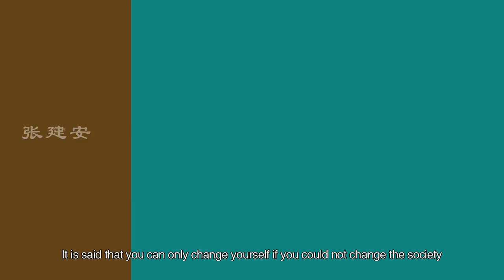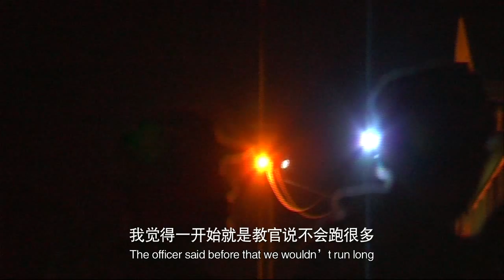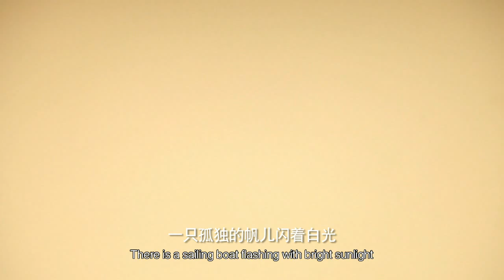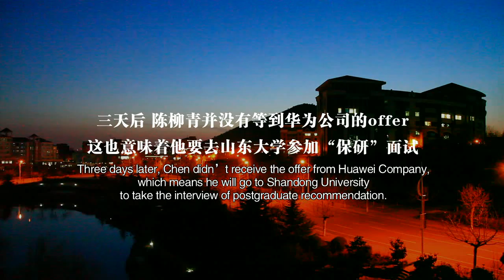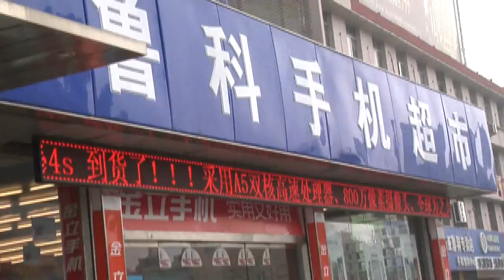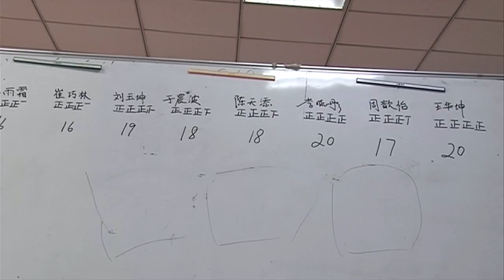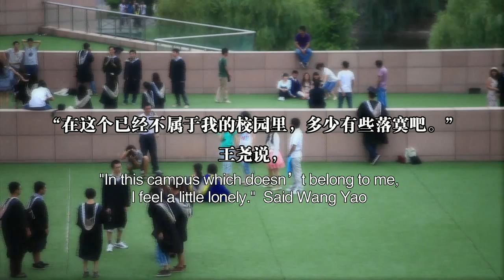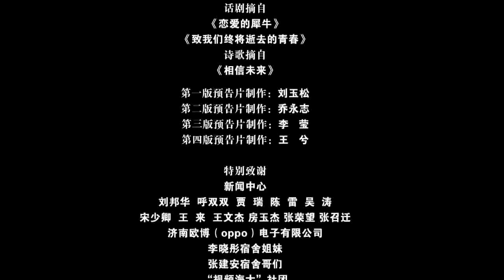(Documentary film)纪录片《亮相》（STATUS）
2011级新生李晓彤，怀着对象牙塔美好单纯的憧憬来到中国海洋大学，经历着理想现实的碰撞，爱情的幻灭，一点点触碰着大学里的方方面面，一点点成长.

2008级毕业生吕晓彤，一个行事果断，敢说敢做的女孩，在找工作的过程中，体会玩味着“工作”和“学生”这两个词的独特含义，小心翼翼的处理着象牙塔外人与人之间的关系，始终尽力保持着自己的率真却在这不想改变的心路历程中终究做出了和这个社会妥协的选择.

2011级新生王瑜乾，经历着高中阶段自身灵性和创造力的打压来到大学，以略显老成的心智，处变不惊的态度应对着大学对他慢慢的影响.

2008级毕业生王尧，中国海洋大学的一个“异类”，保持着自己对表演这一梦想的坚持和韧性，在两年中经历了两次考取中央戏剧学院表演系研究生的失利，却丝毫没有动摇自己对这一选择的怀疑，在新中国成立以来毕业生最多的这一年毅然选择了北漂.

2011级新生张建安，学生眼中的“学霸”，自小经历的家庭变故和生活窘困使他视“学习”为一种信仰，一种能使他未来足够光明和自由的“救命稻草”，坚持着最原始的初衷在大学这个“小社会”一直不曾改变.

2008级毕业生陈柳青，职场上的佼佼者，学生眼中的“领导”，典型的工科男，在两年中抓住垂青于他的机遇，在工作，保研，出国的三条道路上作出了最终的选择.

这是一段开始的结束，也是一段结束的开始……
他们，是你们，也是我们.